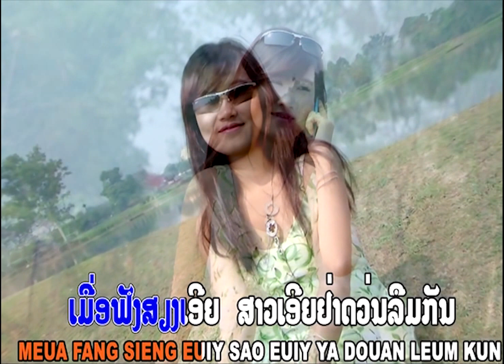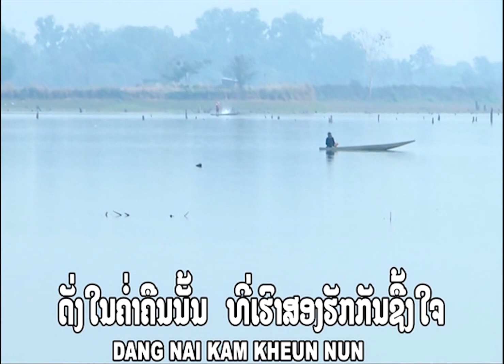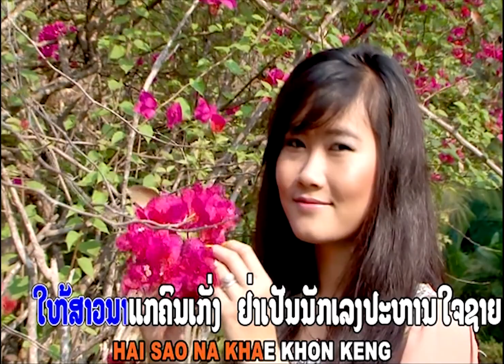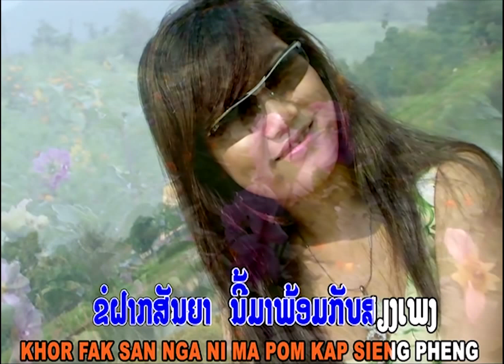ສາວນາແກ. ສະເໝີ (Sao na khae. Sameu) [Official MV]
ແຕ່ງໂດຍ: ອ.ຈ ພ. ເພັດຄັນທະ

Album: Huk bor lurm
Song Name: Sao na kae